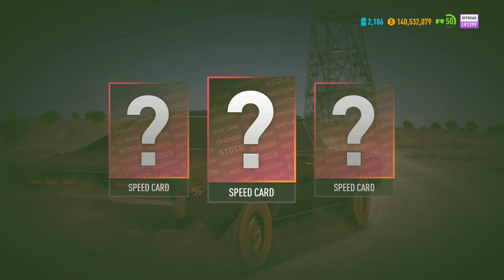Need for Speed™ Payback Offroad Run 5